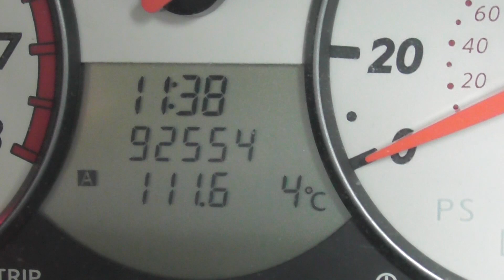Bear's Bites 07/02/2021 Part 3 of 3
Bear's Bites 07/02/2021 Part 3 of 3 (Includes litter, BM42, BM27 Our Miranda)